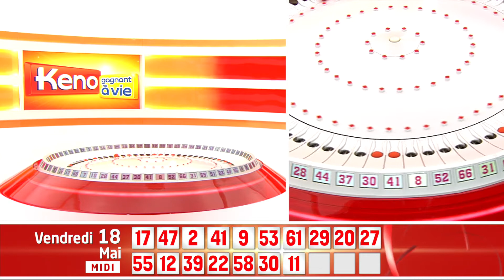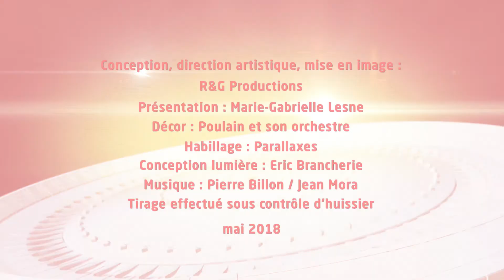➤ KENO FDJ | Tirage du Vendredi 18 Mai 2018 midi | Résultats officiels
▶ Résultat Keno Gagnant à Vie du Vendredi 18 Mai 2018 midi

Ce Vendredi 18 Mai 2018, retrouvez le tirage officiel qui a été enregistré à 13h45 dans les studios de la Française des jeux et sous le contrôle d'un huissier de justice.

Le prochain tirage du Keno Gagnant à Vie sera proposé ce Vendredi 18 Mai 2018 à partir de 20h50.